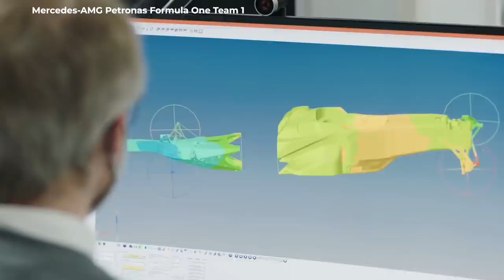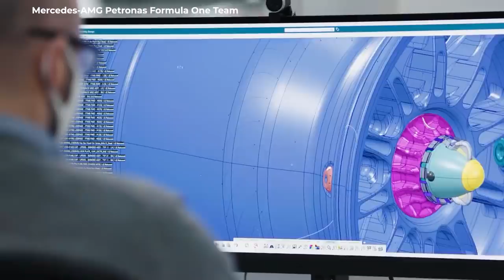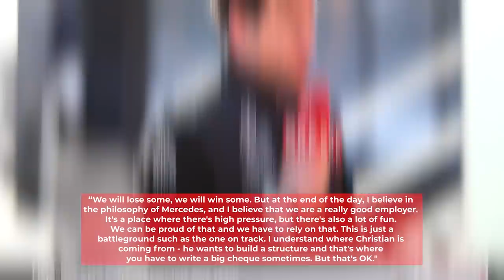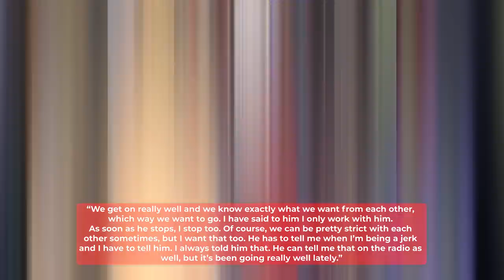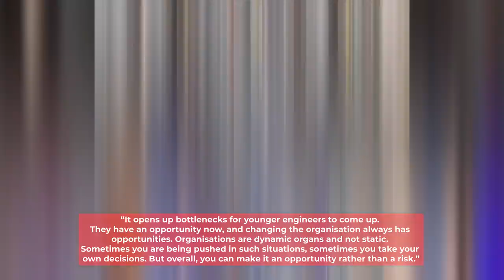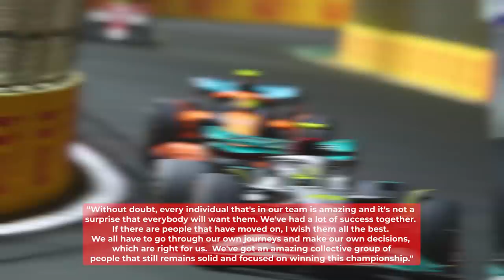Why Talented Mercedes Engineers are Leaving to Red Bull F1..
Behind great F1 teams stand quite the number of engineers that keep the show running. Understandably, teams want the best for themselves. Recently, some engineers left Mercedes for Red Bull Racing. Let’s find out why!